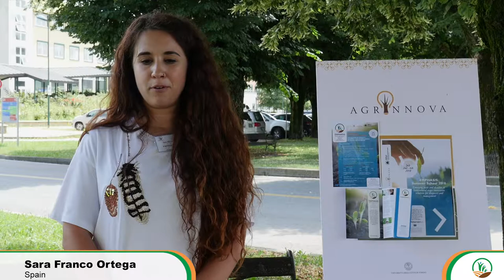How was your experience at the EMPHASIS Summer School?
How was your experience at the EMPHASIS Summer School? Rosa Caiazzo and Sara Franco-Ortega, as lectures at the at the EMPHASIS Summer School 2018, share their thoughts.